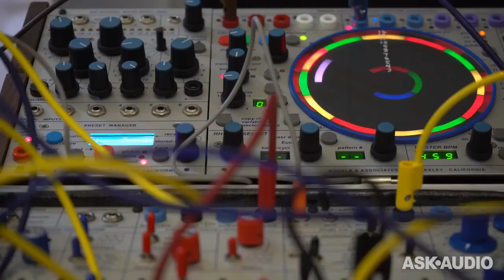NAMM 2017: Saturday At NAMM: Saturday January 21st at NAMM 2017 - 1. Buchla NAMM 2017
NAMM 2017: Saturday At NAMM: Saturday, January 21st at NAMM 2017 by Martin Sitter
Video 1 of 9 for NAMM 2017: Saturday At NAMM: Saturday, January 21st at NAMM 2017

This short selection of 9 videos shows some of the very cool new gear that we discovered on Saturday January 21st, at NAMM 2017. Explore some of the audio gear being released at NAMM 2017.

First, Steve H chat with Joel Davel from Buchla and learn about their new Easel AUX Expander card. Next, Slate Digital is here to explain how their new VRS8 interface and ML2 microphone work together in their Virtual Recording Studio environment. You will then discover Softube's Console One Mk2 hardware and believe us ... you will love the new price! You will also learn about Antelope Audios new Pro Tools-compatible Orion32 HD Interface, Hotone's app-connected Stompbox XTOMP, Warm Audios new WA-87 condenser mic, and Modal's low-cost CRAFT synth which can be assembled (with no soldering) in less than 10 minutes!

So join us and explore some of the audio gear being released at NAMM 2017 and see what might be coming soon to a studio near you